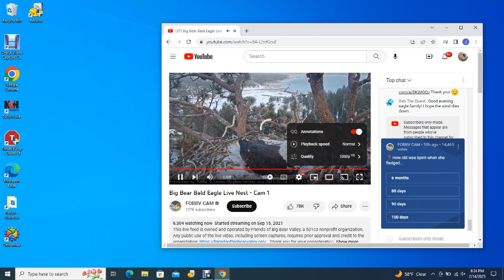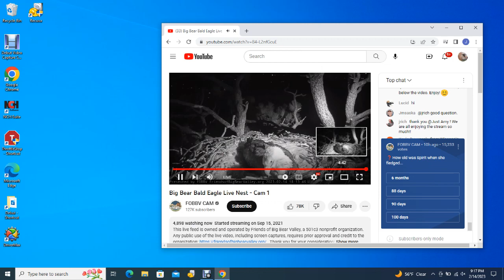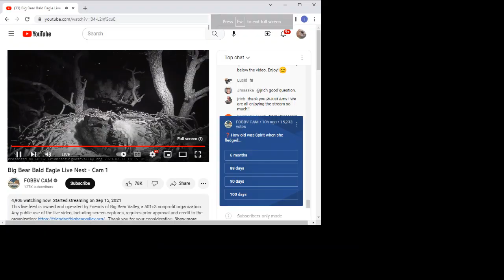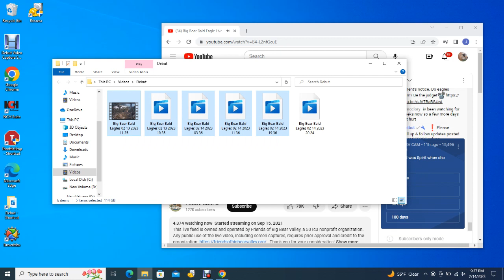Big Bear Bald Eagles 02/14/2023 20:24